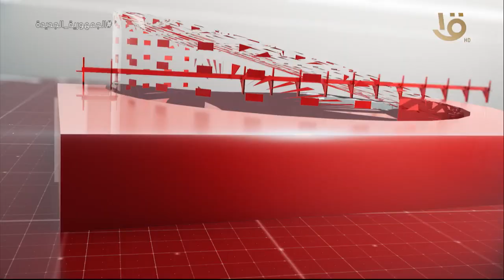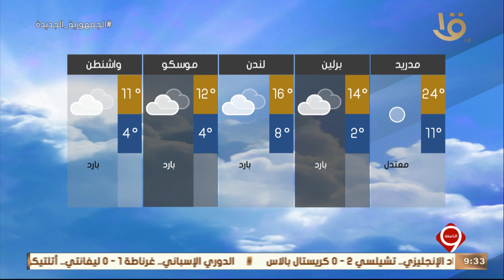نشرة التاسعة | أهم الأخبار السياسية والاقتصادية محليا وعالميا.. 17-4-2022